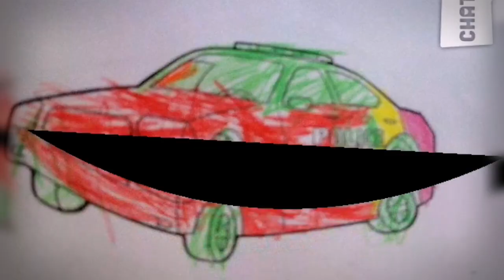Anaokulları için İngilizce araçlar etkinlik örneği/ Chatter Pix Kids / 2019 / Vehicles for kids